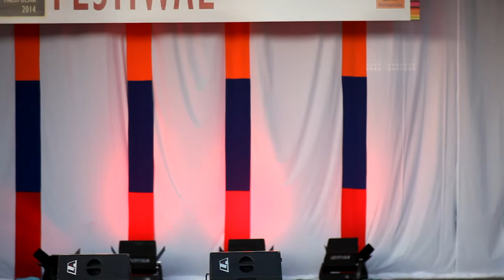Zespół Kelaptarii (Gruzja). International Folk Meetings Małopolska 2014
Filmowa prezentacja Zespołu Kelaptari (Gruzja) podczas Międzynarodowych Małopolskich Spotkań z Folklorem 2014.